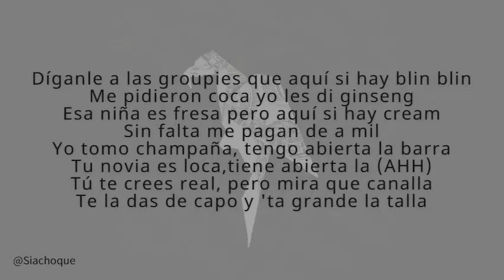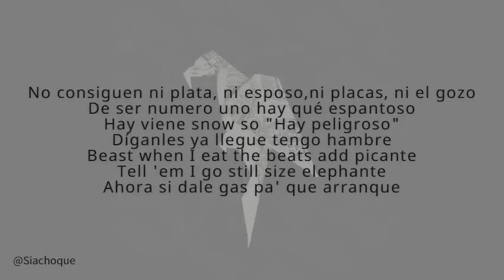Snow Tha Product - Perico (Lirycs)